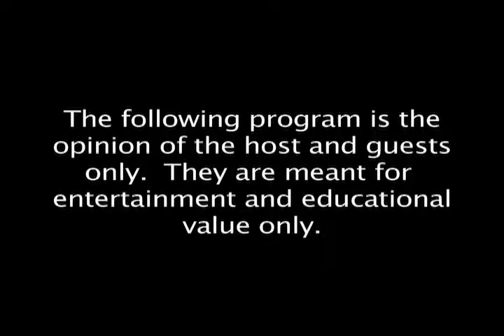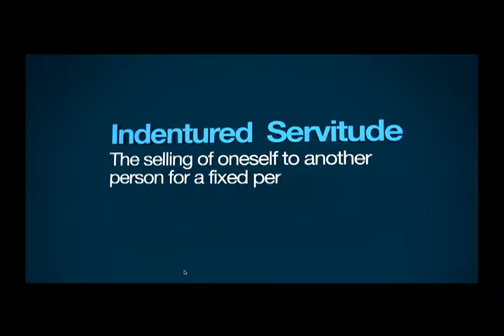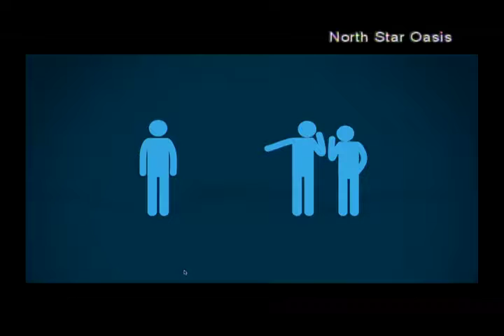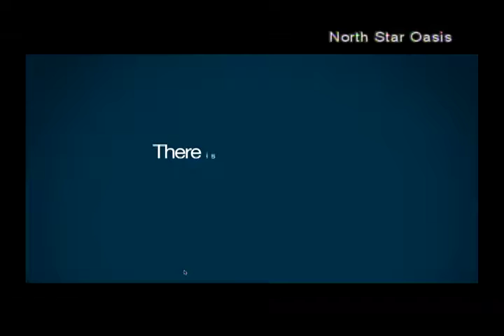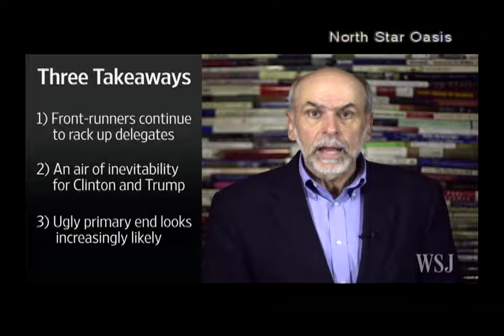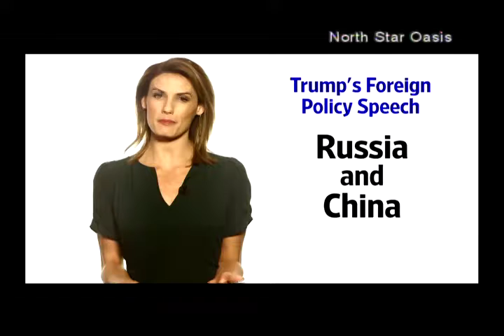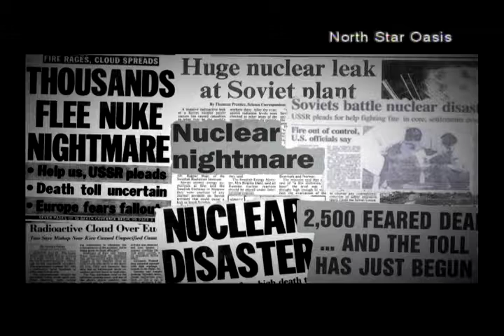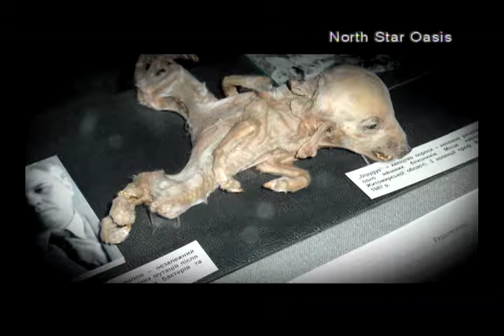20160430 Election Primaries and Chernobyl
The 8th Commandment is an injunction against stealing, in a direct way it encompasses the others in it universal nature.
The latest in the 2016 Election primaries, how are the candidates distinguishing themselves?
Chernobyl, 30 years after. What happened at Chernobyl, how close to an human extinction event was it? What has been its effect on animals and insects in the area?